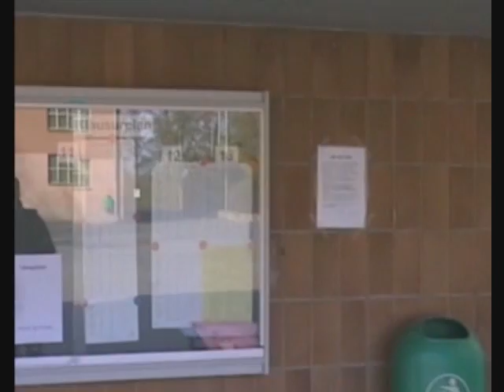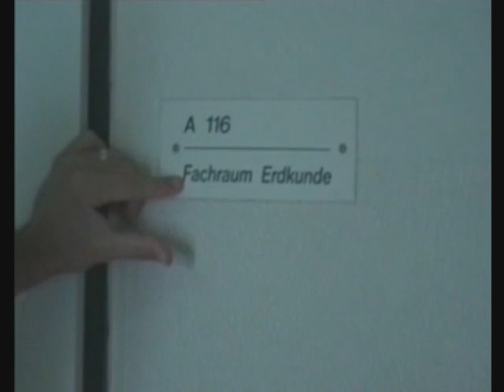HGG Abijahrgang 2003 TEIL 1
HGG Abijahrgang 2003 (Heilig Geist Gymnasium) - TEIL 1
Video über die letzten Schultage der Abschlussklasse 2003.